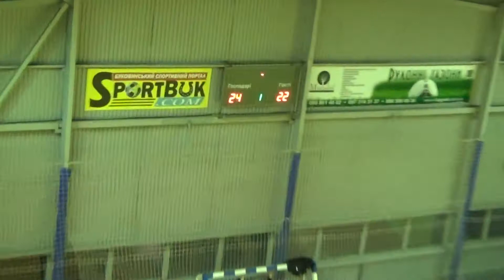Eldorado Cup 2017. VC «Eldorado» – VC «Kaman» 1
Чернівці, ФОК "Олімпія", 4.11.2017 р.